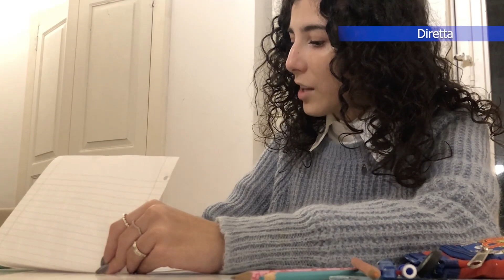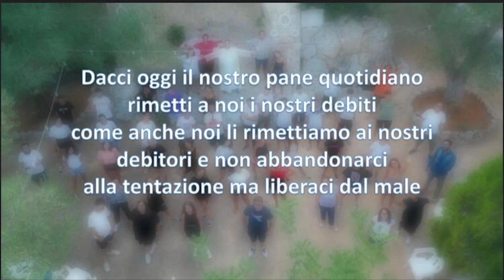9. NOVENA DEI BAMBINI. Giorno 9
Il DONO SEI TU